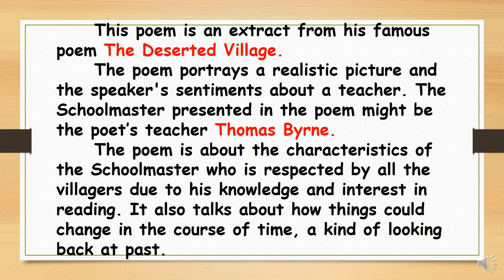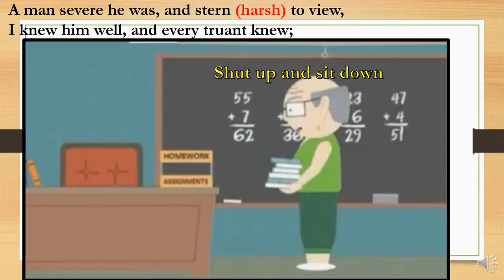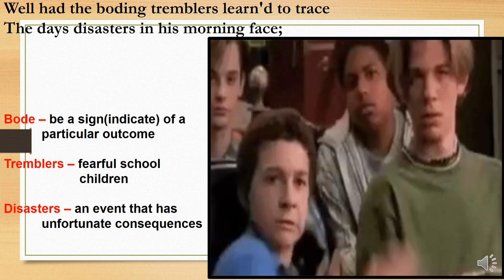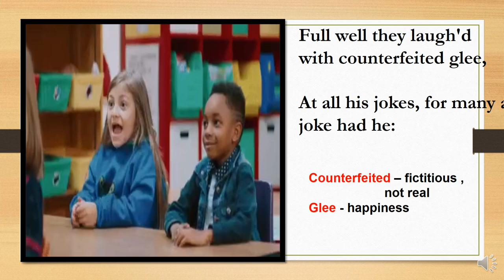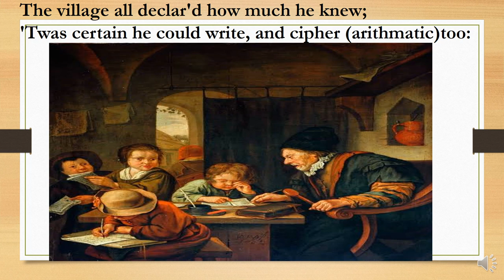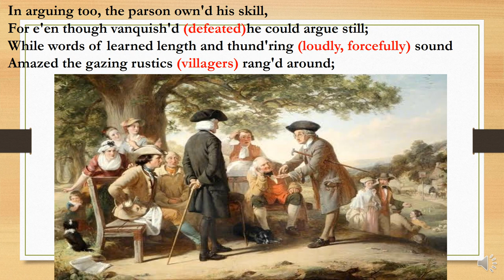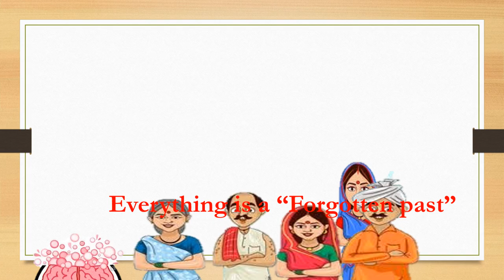The Village Schoolmaster by Oliver Goldsmith summary in Tamil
The poem "The Village Schoolmaster" by Oliver Goldsmith is an extract from his famous poem The Deserted Village. The word "village" in the title clearly suggests that the poem is set in a rural area, probably where the speaker lived. The poem portrays a realistic picture and the speaker's sentiments about a teacher. The Schoolmaster presented in the poem might be the poet’s teacher Thomas Byrne. The poem is about the characteristics of the Schoolmaster who is respected by all the villagers due to his knowledge and interest in reading. It also talks about how things could change in the course of time, a kind of looking back at past.